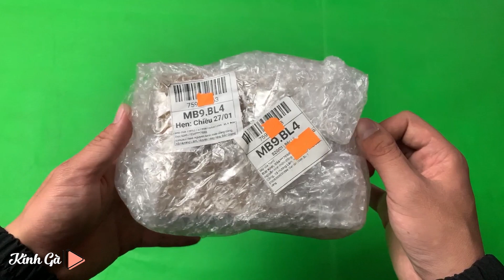Thực Tế Về Gạt Tàn Kèm Diêm Vĩnh Cửu Trên Facebook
Review gạt tàn kèm diêm vĩnh cửu mua trên facebook
✅ Link các sản phẩm Review: many.fan/kinhga69
CÁC CHƯỜNG TRÌNH KHUYẾN MẠI :
Mọi Góp ý xin bình luận ở dưới video nhé!
Giao Lưu Kết Bạn:
review Gạt tàn kèm diêm vĩnh cửu trên facebook,
Gạt tàn kèm diêm vĩnh cửu trên facebook,
thử mua Gạt tàn kèm diêm vĩnh cửu trên shopee,
thử mua Gạt tàn kèm diêm vĩnh cửu trên lazada,

Và đang ký ủng hộ mình để đạt mục tiêu tiếp theo 5000 sud nhé
Bản quyền thuộc về Kính Gà
© Copyright by Kính Gà ☞ Do not Reup